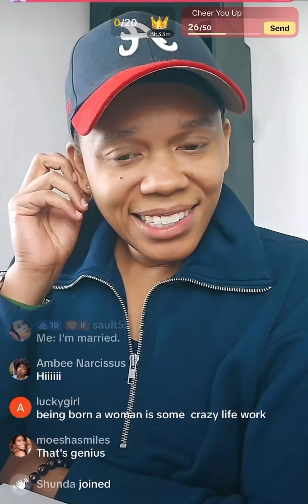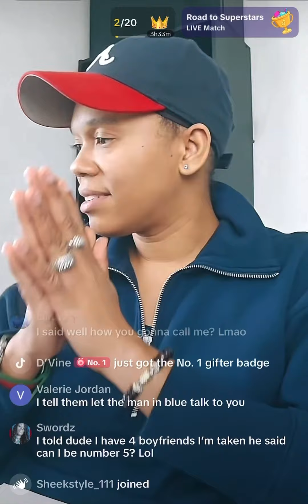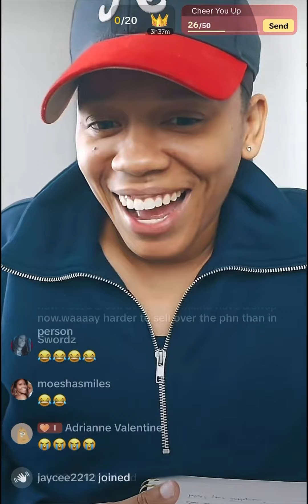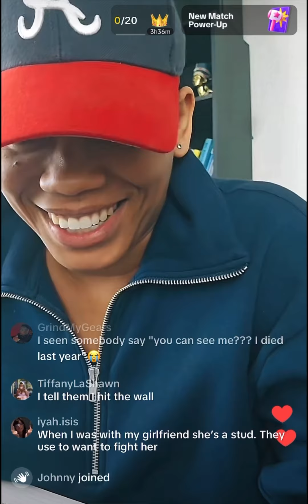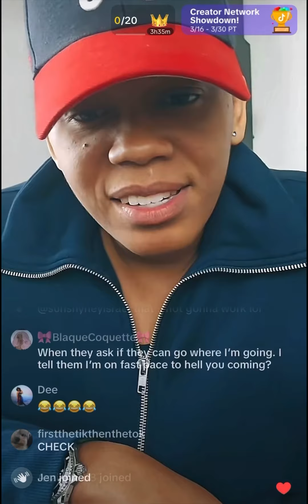princella | The art of finesse | when men approach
Take advantage of the early bird special!

Ladies,  get your tickets now for the “ENOUGH” Women’s Conference on June 8th in Orlando!

Women everywhere are waking up!

Help spread the message by liking and sharing 🫶🏽